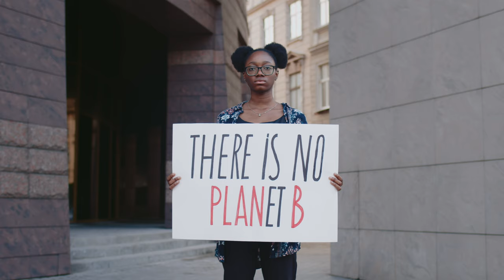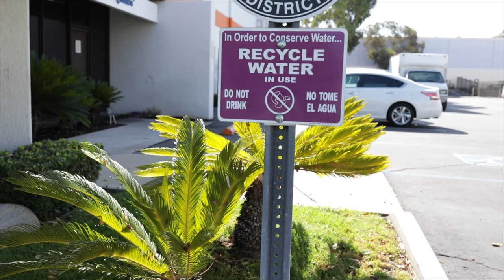Our Vision For Sustainability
Sustainability goes beyond living responsibly for the next generation; it’s managing our resources today while planting seeds for the future. In this short video Blue Pacific founder and CEO, Donald Wilkes, shares our company vision for sustainability. We filmed it – where else? – on the shores of our namesake, the beautiful Pacific Ocean.

to learn more about Blue Pacific's commitment to our shared, sustainable future.